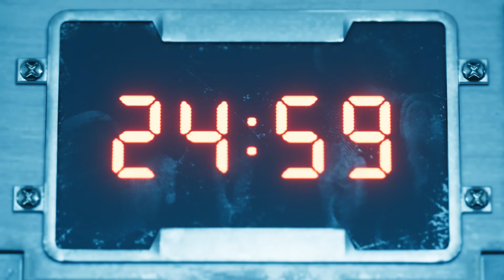Final Fantasy VII Remake | Capítulo 7 | Infiltración en el reactor nº5 3/3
Para comprar Final Fantasy VII Remake barato y a estrenar pásate por este enlace:
Si quieres apoyar el canal tan solo pásate por amazon desde este enlace: